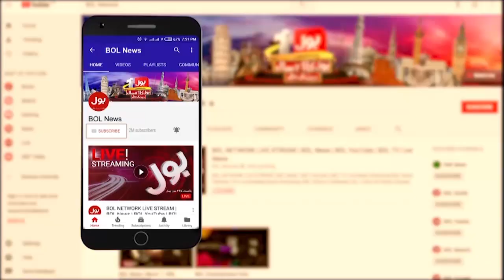Chori ki Wardat | Robbery at Medical Store in Hyderabad | Breaking News